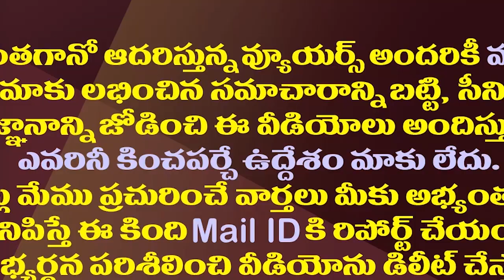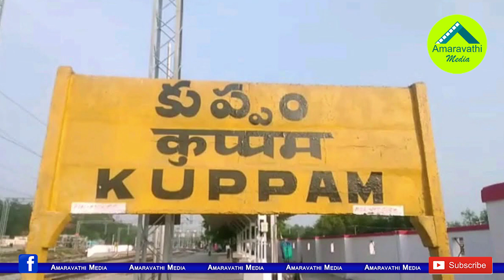జగన్ తొలి టార్గెట్ కుప్పం..యాక్షన్ ప్లాన్ సిద్ధం| YS Jagan Starts Action Plan On Kuppam Constituency